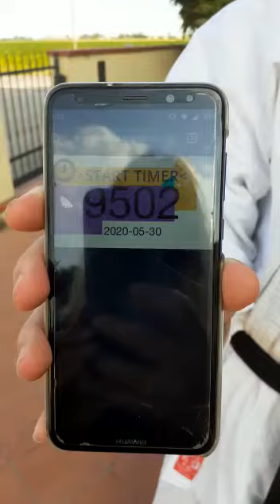Marco Alvisi - karate e-challenge 2.0 - Anan